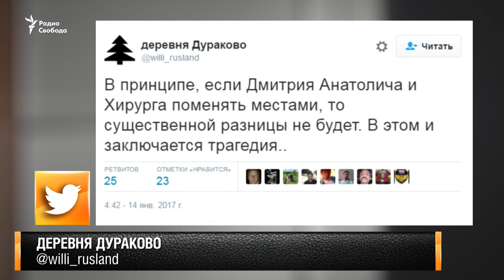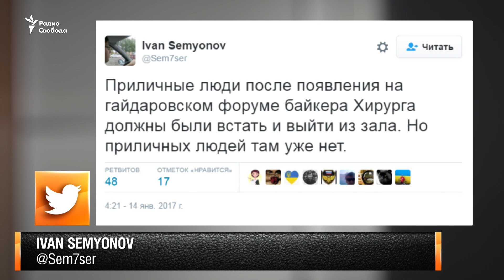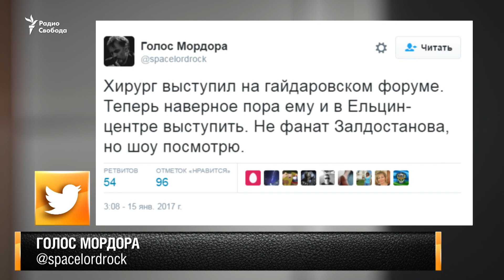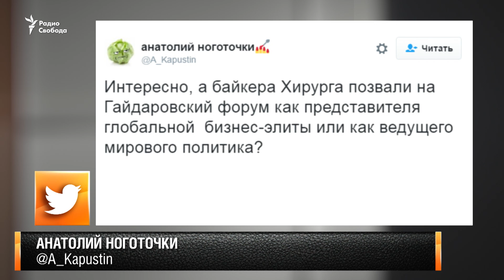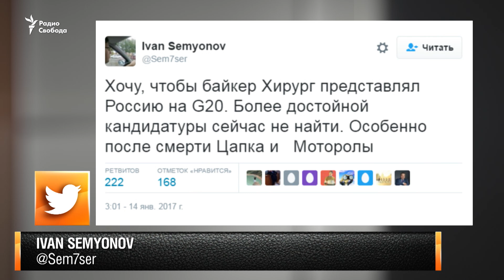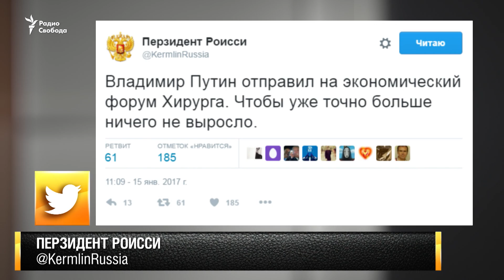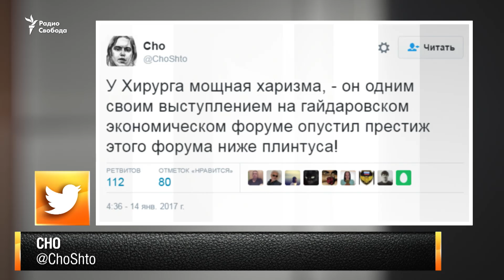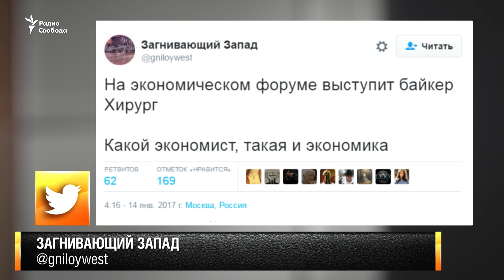Хирург как страшный сон Гайдара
Байкер Хирург как новое лицо либерального форума. Обсуждают Владимир Гельман, Леонид Гозман, Дмитрий Гудков, Александр Мельман.
Ведущая Елена Рыковцева.